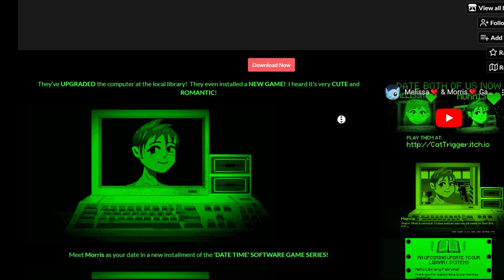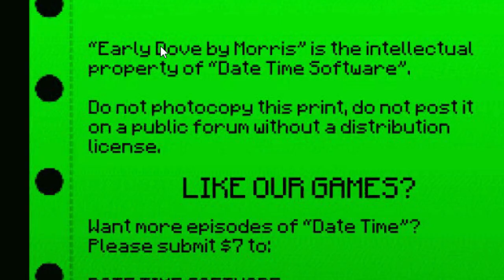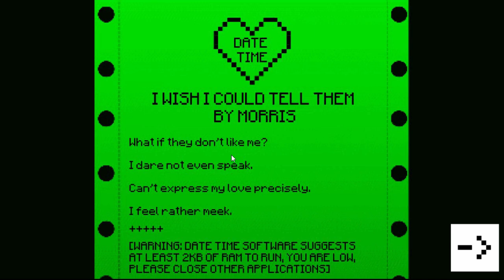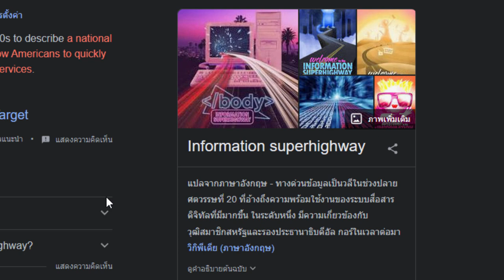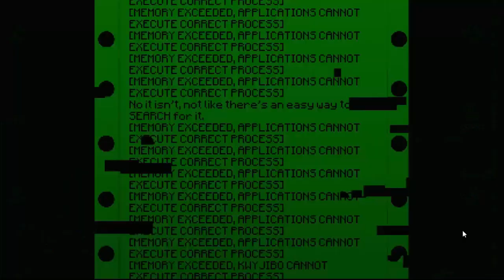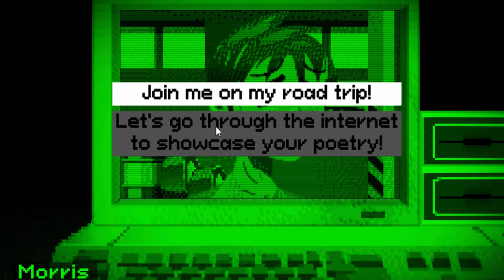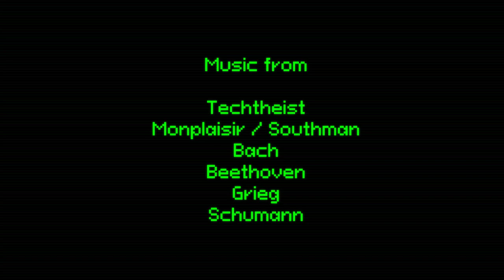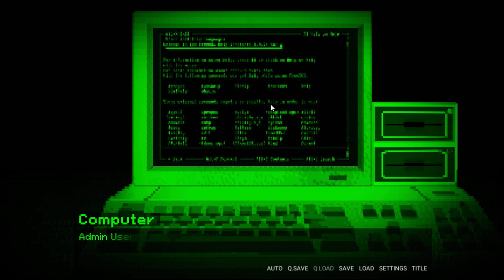เกมจีบหนุุ่มแบดบอยที่น่ารัก แต่มีบัคนิดหน่อย | Morris💗ภาคต่อของเกมจีบสาวยัน Melissa (All Endings)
เกมจีบหนุ่มใสๆ Morris ภาคต่อของเกมจีบสาวยัน Melissa ที่ใช้คอมเครื่องเดิมที่ห้องสมุดเล่น  55555

00:00:00 | เกมจีบผู้ชาย
00:05:07 | วันที่1
00:12:15 | วันที่2
00:21:20 | วันที่3
00:30:34 | วันสุดท้าย
00:34:20 | ฉากจบ1
00:51:16 | ฉากจบ2
00:54:18 | ฉากลับ